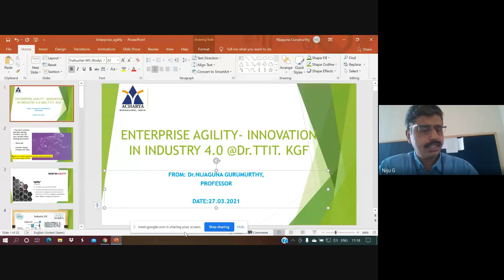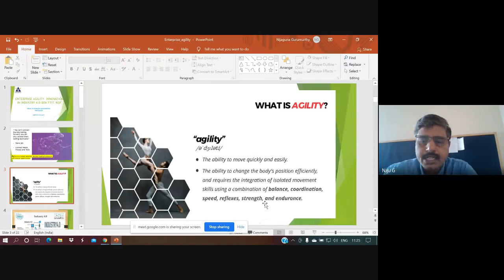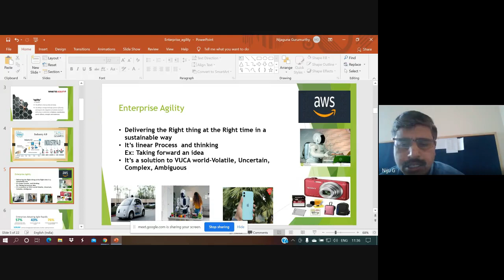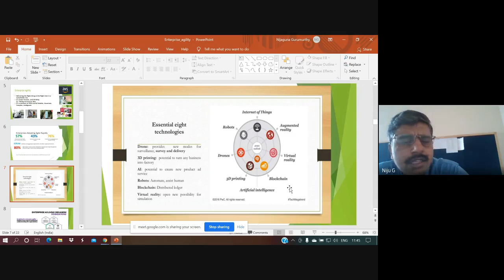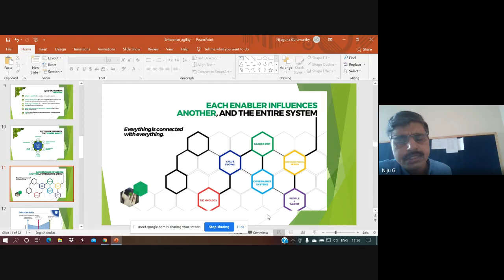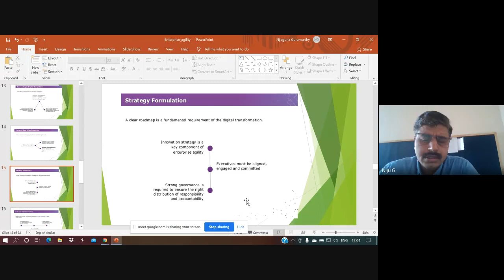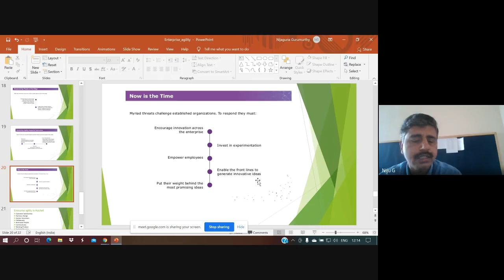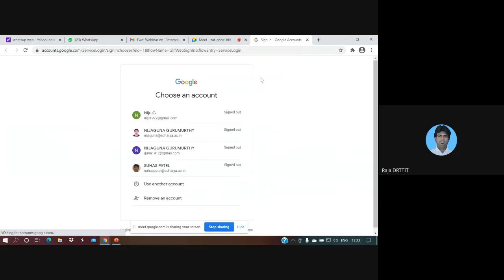Enterprise agility - Innovation in Industry 4.0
A webinar on "Enterprise agility - Innovation in Industry 4.0" was conducted by the Department of Mining Engineering in association with Institutions Innovation Council, Dr.TTIT, KGF on 27/03/2021.
Resource Person: Dr. Nijaguna Gurumurthy, Professor of Department of MBA, Acharya Institute of Technology.